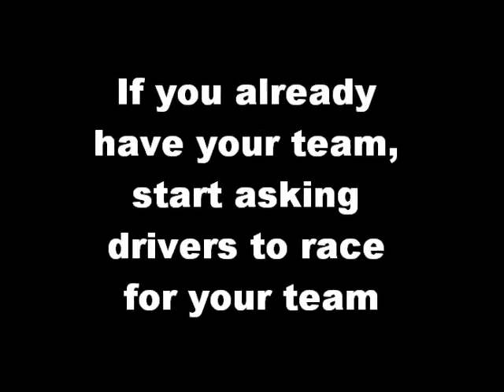ARCSOA Season 13 Free Agent Pool/Sign Ups! (Open)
Taken Teams:

Hendrick- Greg Brown
88- Eamon Staples - R
48- Stacy Dutta - R

FBR- Fuel
47- Fuel
87- Fuel Jr.

SRT- Cangek
13- Kris Wascher -R
90- Cangek

JGR- Pichu London
11- James Shelly
20-  Ryan Haupt

Roush- BlueThunderfan
16- David Rochester
99- Tristain Wilhoit

RykiaSport - Rykia
86- Ryan Griffin
98- HanleyzHD

RCR- Me
29- Andreas Allen
31- Ian Dutta- R

Haas- Sandfer
14- DJ Kurtis
39- Joshua Micheals

Team Discovery- Me (TEAM BAY HIGH CLASS OF 2013)
001- Scott Rapps - R
002- Kevin Fortunato -R

Red Bull- Me

84- Randy Carpenter
96- Treck Tauger

RPM- Me

9- Sean Perkins -R
43- Alex Allen -R

BK Racing- Me

83- Alan Cavagnaro -R
93- Danny Everett -R

KSI- Nascar48WW2BUFF
7-  Amy Shelly- R
36- Max Skinner